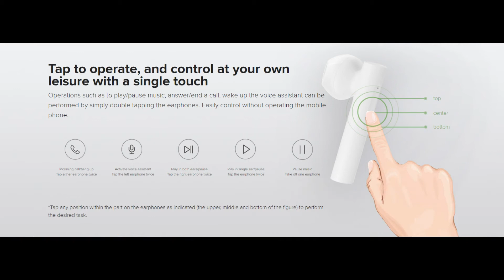Mi true wireless earphone 2 basic unboxing